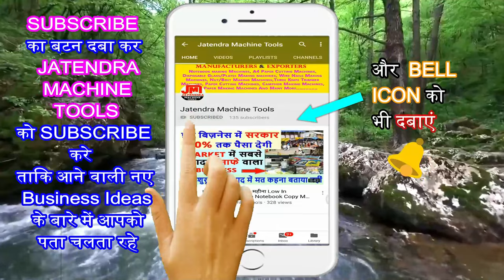कम पूँजी लघु उद्योग ! AUTOMATIC XEROX A4 PAPER MAKING MACHINE MANUFACTURING BUSINESS IN INDIA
Title-

Manufacturer of --
Lamination Machine,
3/5 Ply of Paper Corrugating Machinery Plant,
4 Bar Rotary Cutting Machine,